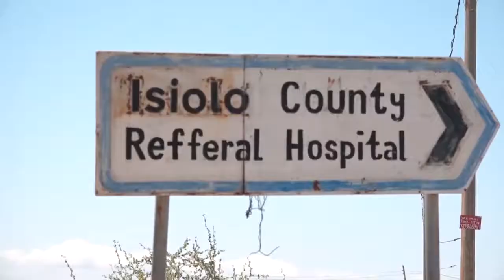Dr Mohammed Kuti Isiolo County Governor